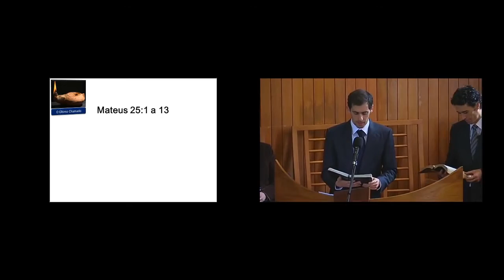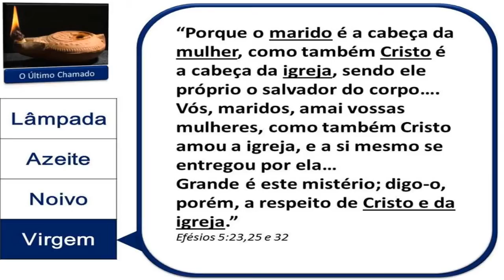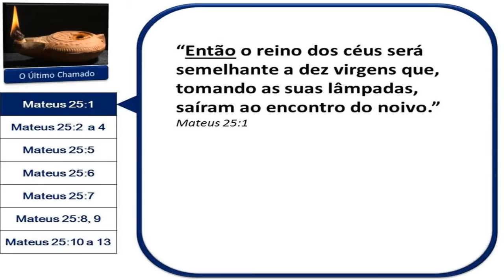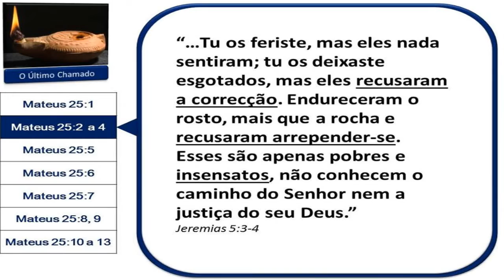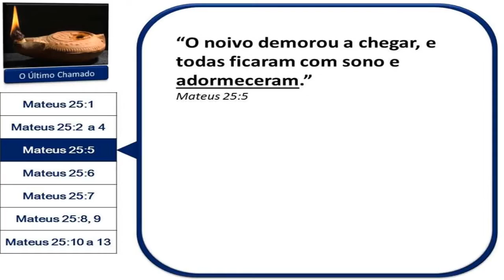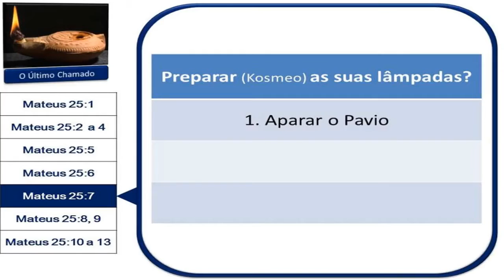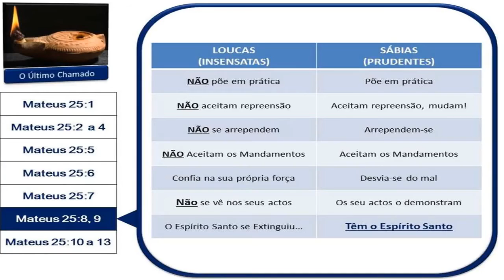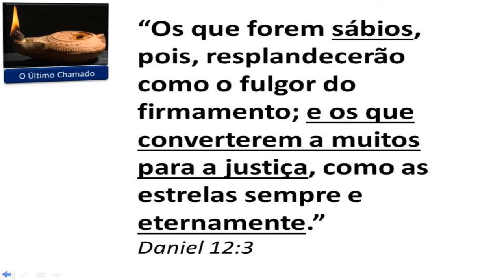O Último Chamado - Ruben Fernandes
“Os que forem sábios, pois, resplandecerão como o fulgor do firmamento; e os que converterem a muitos para a justiça, como as estrelas sempre e eternamente.”
Daniel 12:3

“O Espírito do Senhor é sobre mim, Pois que me ungiu para evangelizar…”
Lucas 4:18